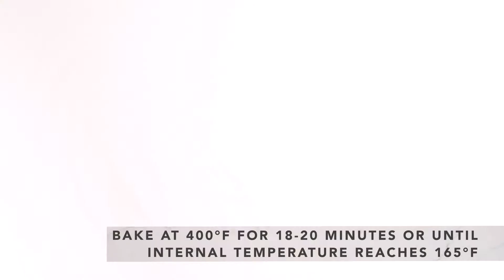MANDARIN ORANGE CHICKEN PREPARATION